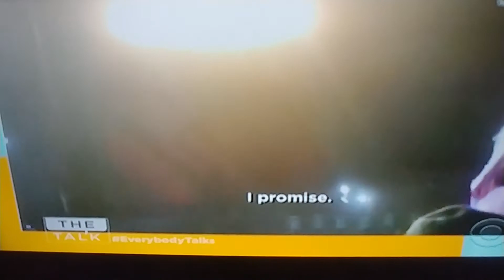The N -WORD IN A SONG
The Talk 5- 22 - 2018